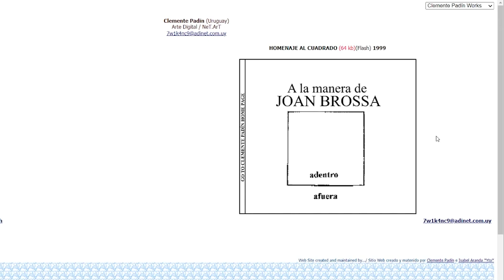Homenaje al Cuadrado - Clemente Padín